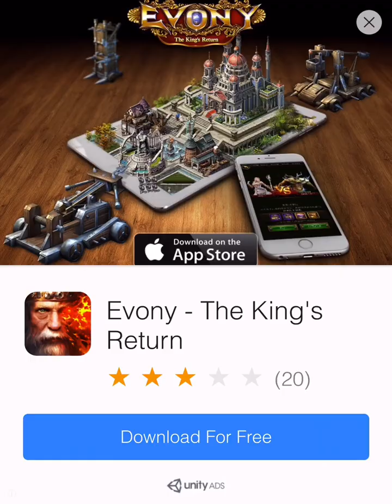Looney Tunes Dash! 🐰 Explore and run in iconic worlds like Painted Desert, Tweety’s Neighborhood 🥕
Description
Run, jump, smash, and slide into new levels and adventures with Bugs Bunny, Road Runner, Tweety Bird, and other Looney Tunes favorites! Complete level objectives to unlock new Looney Tunes characters and episdes based on iconic Looney Tunes landscapes. Enjoy loads of wild, whacky, and looney ways to run as you discover each character’s Special Ability and Collector’s Card. It’s time to run, Doc!

• Run as Bugs Bunny, Tweety Bird, Road Runner, and other favorite Looney Tunes characters!
• Explore and run in iconic worlds like Painted Desert, Tweety’s Neighborhood, and more!
• Complete level goals to progress on the Looney Tunes map and unlock more episodes!
• Unlock and master each character’s Special Ability for extra running power!
• Grab Power-Ups to fly like a superhero, blast through obstacles, plus loads of other surprises!
• Collect Looney Tunes Collector’s Cards to fill your Looney Bin and learn fun trivia!
• Prank other Looney Tunes characters for more coins and points!
• Challenge you skill levels and earn awesome prizes in new Events!

Welcome to "BEST GAMES 4 KIDS" Channel!
On This Channel You Can Find Gameplay Videos of my Favorite Mobile Games!